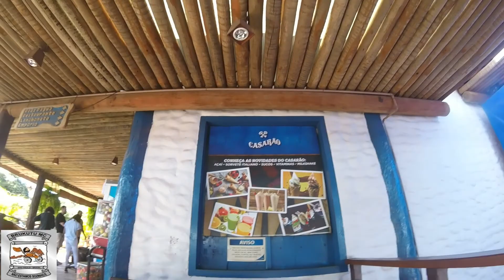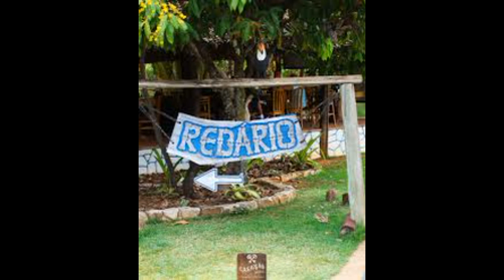RUMO PRA PARAUNA CASARÃO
FERIADO DO DIA 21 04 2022 TIRADENTES FUI ATÉ PARAUNA ANTES PASSEI NO CASARÃO